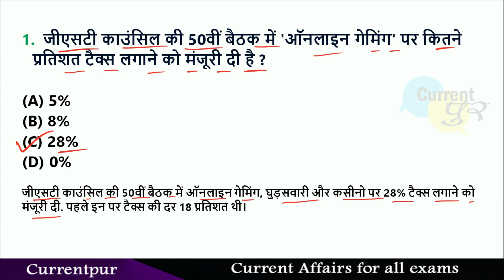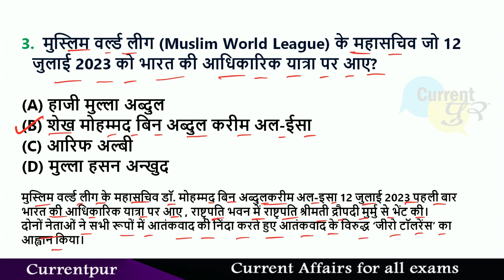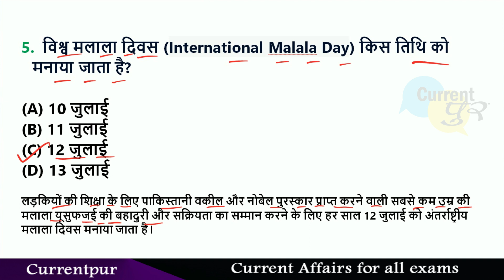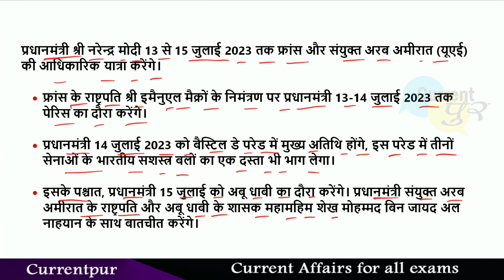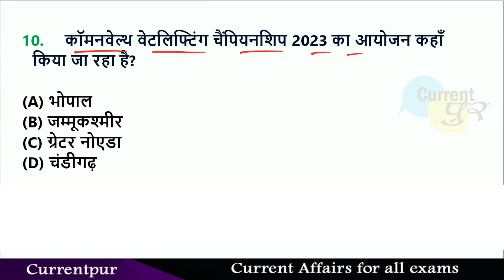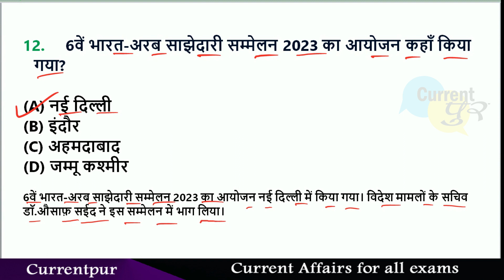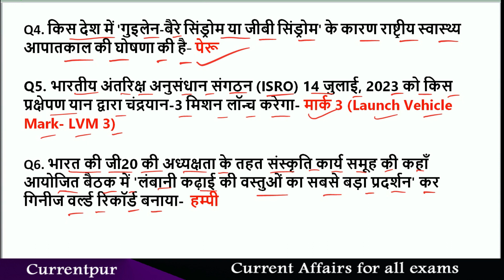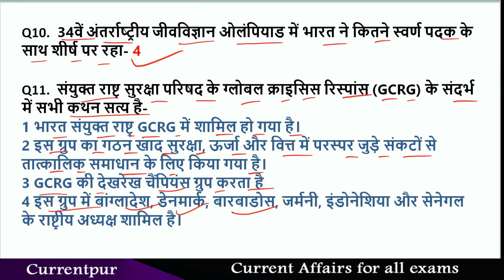10 मिनट करेंट अफेयर्स |13 July 2023 Current Affairs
10 मिनट करेंट अफेयर्स |13 July 2023 Current Affairs | Current Affairs 2023

13 July 2023 Current Affairs |Today Current Affairs | Current Affairs 2023

Today Current Affairs | 13 JULY 2023 Current Affairs | PCS Current Affairs 2023
CurrentPur Daily Current Affairs 12 JULY 2023 Most Important Exams Based Questions and Answer

13 July current Affairs (00:00)
1. GST council agreed to levy  28%  tax on online gaming (00:48)
2. The GFP index India is ranked 4 of 145 out of the countries (01:18)
3. Muslim world league (02:06)
4. 7th edition of Japan India Maritime Exercise 2023 (JIMEX 23) (02:50)
5. World Malala Day 12 July (03:24)
6. 49th National Women Chess Championship 2023 (03:49)
7. PM Modi will visit France and UAE from July 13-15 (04:27)
8. CEC Rajiv Kumar participates in the 11th meeting of (A-WEB) (5:29)
9. Centre releases Rs 7,532 crore to states under SDRF (06:18)
10. Commonwealth Weightlifting Championships 2023 (06:54)
11. Mobile Dost' App: Jammu kashmir (07:32)
12. 6th India ARAB Meeting 2023 (08:08)
12 July 2023 Current Affairs Revision (08:33)

CURRENTPUR (करेंटपुर) YOUTUBE Channel सभी प्रतियोगिता परीक्षा के लिए उपयोगी
RJPCS Current Affairs 2023
CTET Current Affairs 2023
NDA Current Affairs 2023
STATE POLICE Current Affairs 2023
69th BPSC Current Affairs in Hindi
State PSC
CHSL Current Affairs 2023
Bihar Teacher 7th Phase Current Affairs 2023
JSSC EXAM 2023